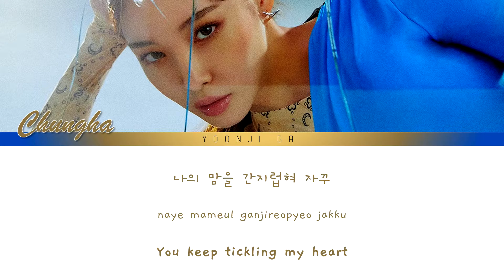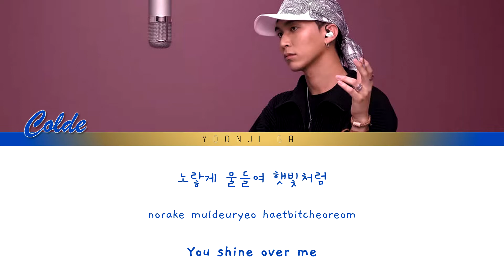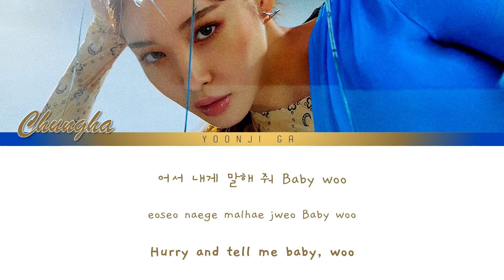Chungha (청하) & Colde - LEMON Lyrics [Color Coded Han/Rom/Eng]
✨Artist: Chungha (청하) & Colde
✨Song: Lemon
✨Album: Querencia
✨Released: 15.02.21
✨Language: English, Korean

Chungha
청하
lemon
걸어온 길에 꽃밭 따윈 없었죠
chungha lyrics
chungha color coded
chungha lemon
chungha demente lyrics
chungha lemon color coded
chungha lemon translation
chungha lemon  english
chungha lemon karaoke
chungha songs
chungha songs lyrics
chungha lemon showcase
chungha lemon mv
chungha lemon choreography
chungha lemon reaction
chungha lemon teaser
chungha lemon music video
lemon lyrics
lemon chungha lyrics
lemon lyrics chungha
청하 lemon
청하 lemon mv
청하 lemon lyrics
청하 가사
청하 lemon 가사
lemon 가사
kpop
kpop lyrics
kpop songs
kpop songs lyrics
chungha produce 101
chungha ioi